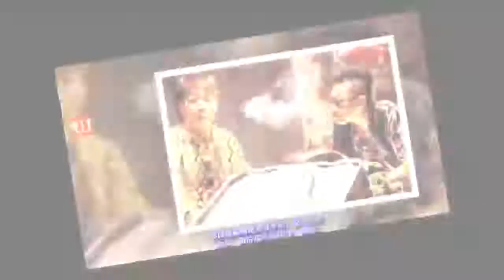梅艳芳和他共枕三年，周星驰怕他，晚年退出娱乐圈，让人无法忘记！ ✔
✔ MC Network [ 36 寵物 ] 梅艳芳和他共枕三年，周星驰怕他，晚年退出娱乐圈，让人无法忘记！
林国斌这个名字大家也许并不熟悉，但在1993年与周星驰、吴孟达、钟丽缇《破坏之王》中“断水流”大师兄却给观众留下了深刻的印象，而“断水流”大师兄的扮演者正是林国斌。
你可能曾经以为他就是黎明吧？不要认错人哦，他叫林国斌。虽然长得像黎明失散多年的孪生兄弟，但他在演艺上真的不是垃圾。他演的角色大多为反派，尤其是演”伪君子“的时候，更让人恨之入骨。比如《中华赌侠》中饰演背叛古天乐，虐待并侮辱朱茵的杨光。